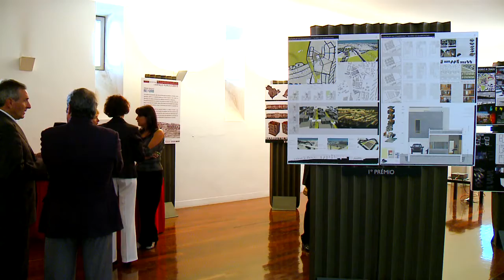Espaços&Casas 220 Prémio De arquitetura da C M Odivelas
Programa sobre mercado imobiliário, a arquitectura, design de interiores e espaços públicos. Emissão na SIC Noticias: sábado 22 de Junho de 2013 às 08:30, 17:30 e 20:05 ; domingo 23 de Junho às 05:30 ; segunda-feira 24 de Junho, às 03:20 às 10:30; terça-feira 25 de Junho às 05:30, às 15:30 ; quinta-feira 27 de Junho às 06:30.